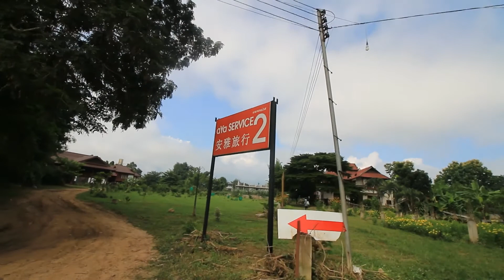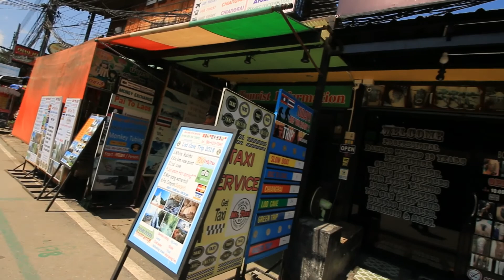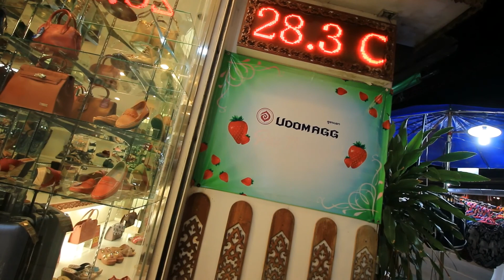Thailand - Pai - Part 1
Pai - Part 1
North Thailand
Mae Hong Son Province